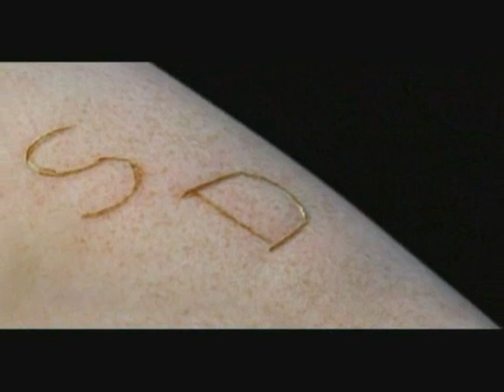HORROR ACTOR PETER IASILLO SKINNED DEEP FIGHT & DEATH SCENE!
This is the entire fight scene and death scene from the movie SKINNED DEEP (edited for audition reel). In this extended version we see the thrilling events leading up to my finale. This movie was directed by GABE BARTALOS and features WARWICK DAVIS of LEPRECHAUN fame. These shots were edited for audition purposes